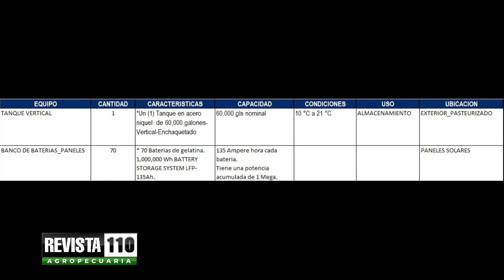Participa en la Subasta de JAD y BARD con los Mejores Productos de AGAMPTA